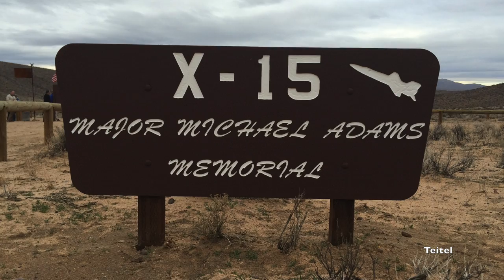When Rocket Planes Turn Fatal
On November 15, 1967, Mike Adams became the X-15s first and only fatality. For more details on the flight and all the experiments that were on board the rocket plane that day, check out the latest post on Vintage Space

Title image via NASA. Music "New Perspective" from Music Loops.

Thanks to Doug Ellison for the amazing quadcopter footage of the X-15 crash site from the air.

For more Vintage Space, add me on Facebook, Google+, and Twitter as @astVintageSpace.